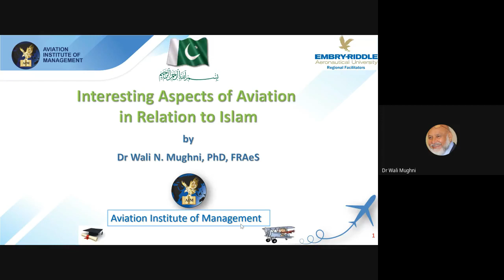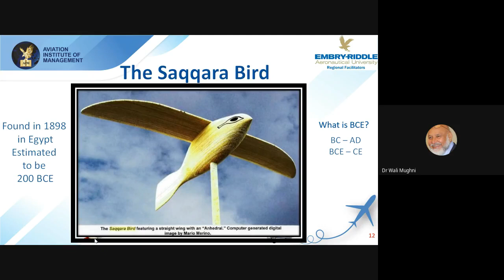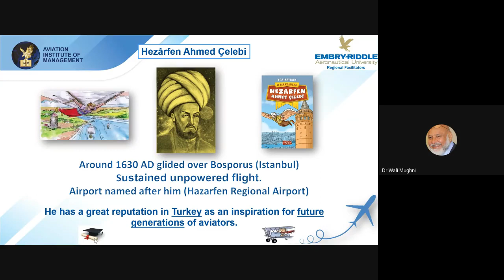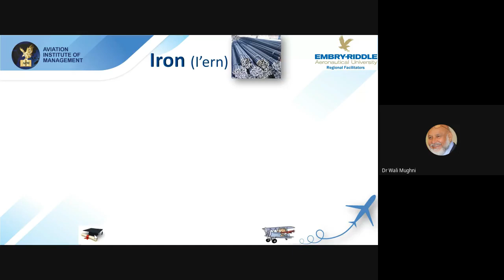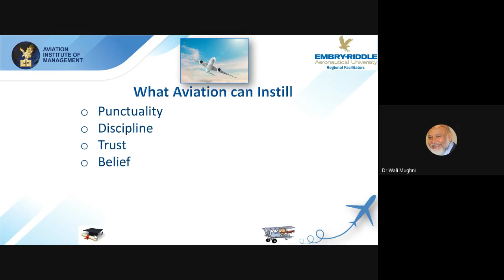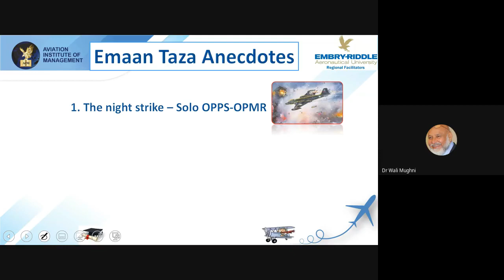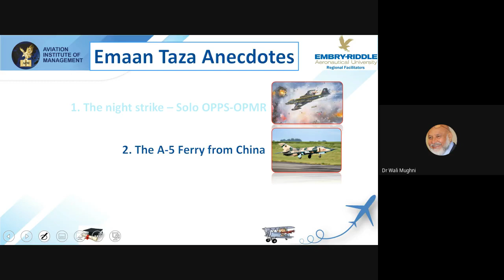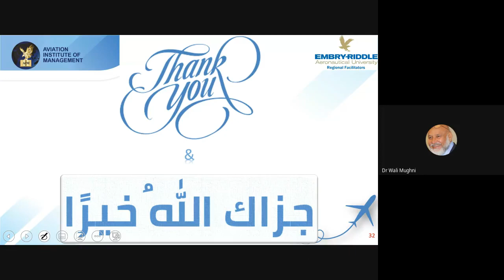Aviation & Islam by Dr Wali Mughni, April 25, 2021